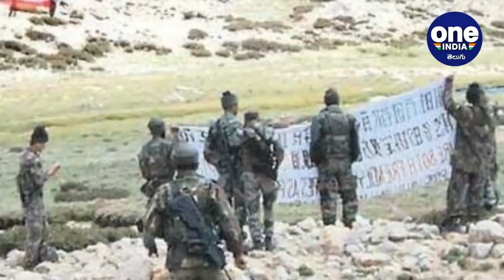IndiaChinaFaceOff : Galwan నుంచి వెనక్కు వెళ్లిన China సైన్యం! || Oneindia Telugu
తూర్పు గాల్వ‌న్ లోయ‌ వద్ద ఉద్రిక్తతలకు కారణమై ,21 మంది భారత సైన్యాన్ని పొట్టనపెట్టుకున్న చైనా, కవ్వింపు చర్యలకు పాల్పడిన విషయం తెలిసిందే. ఒక దశలో యుద్ధం జరుగుతుంది అన్న భావన కూడా కలిగింది.
చైనా భారత్ మధ్య గాల్వాన్ లోయ ప్రాంతంలో డ్రాగన్‌ కంట్రీ చైనా చర్యలకు భారత్ దీటుగా సమాధానం ఇస్తోంది.